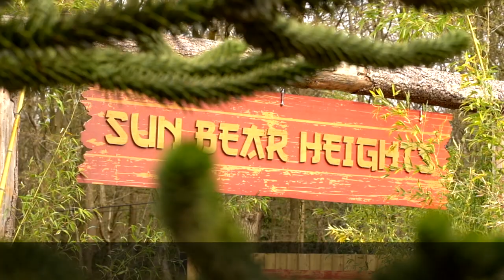Love is in the Air! | Behind The Zoo Episode 4